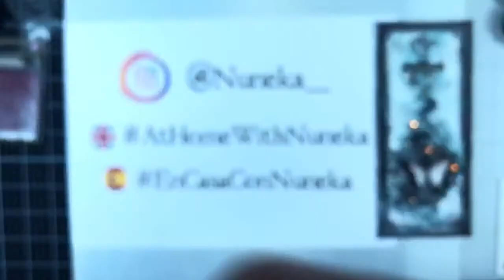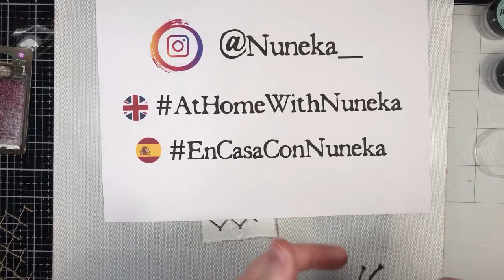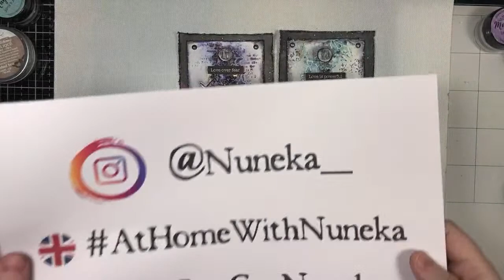Mixed Media Tag Live Class with Nuneka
Hi gang! On this Live Class Nuneka is making a beautiful and easy mixed media tag with some few supplies and her favorite Lindy’s Magicals.

* Other products: clear gesso, texture paste, tacky glue, gel medium, black ink, glitter, metallic wax